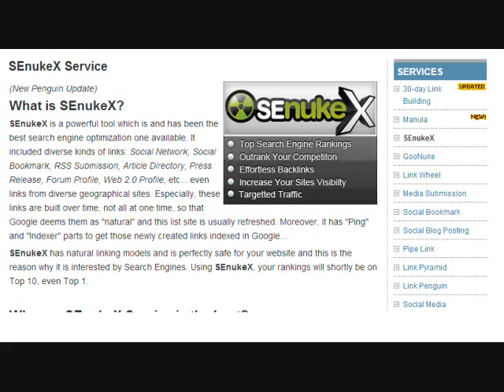SENuke X, SENuke services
senuke X service SEnukeX service: very safe for your site, links are very natural and boost ranking very fast.